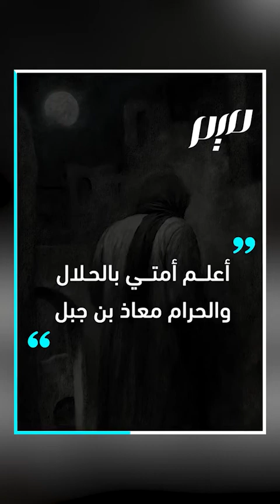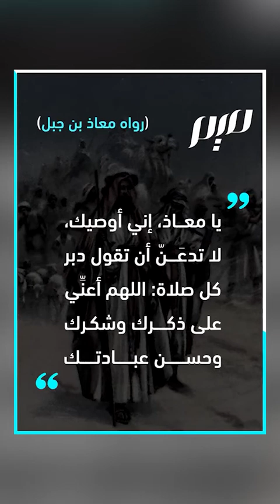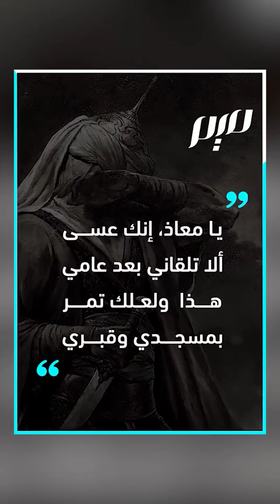معاذ بن جبل.. الفتى الداعية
أصغر الصحابة الذين بايعوا النبي.. لازم الرسول لا يكاد يفارقه بعد هجرته الى المدينة حتى قال عنه صلى الله عليه وسلم "أعلم أمتي بالحلال والحرام معاذ بن جبل".. تعرّف عليه
ـــــــــــــ